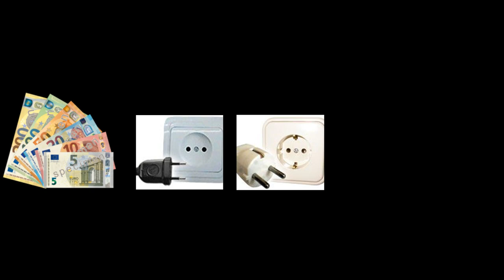Geografia Europei - Andorra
Al doilea episod din seria "Geografia Europei", în care prezint Andorra, a doua țară din Europa în ordine alfabetică.